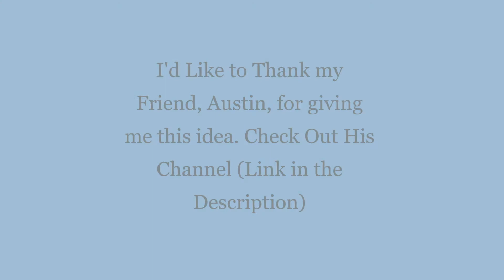Apple HomePod vs. JBL Xtreme 2 Sound Test!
I had both these speakers so I compared them. What else is there to say?